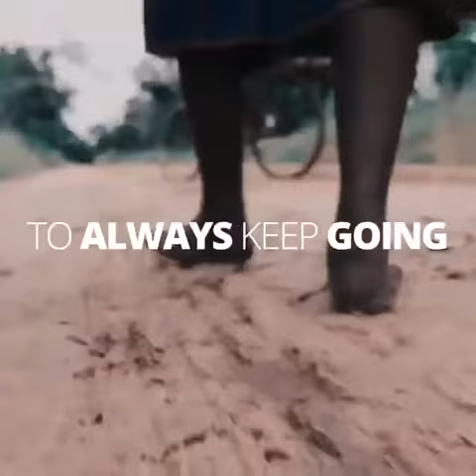Světový potravinový program WFP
Představa lepší budoucnosti vyžaduje naději. Dávat přednost druhým, lásku. Nesejít z nastoupené cesty, k tomu potřebujete odhodlání, sílu a tvrdou práci. Jak ale máte poskytnout nezbytnou pomoc téměř stovce milionů lidí na celém světě? Světový potravinový program OSN zajišťuje jídlo k přežití právě pro takové množství lidí v 80 státech.